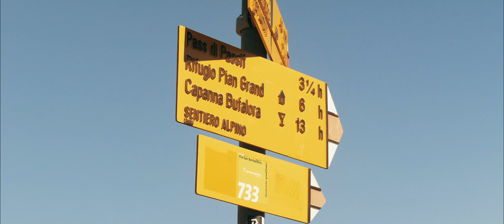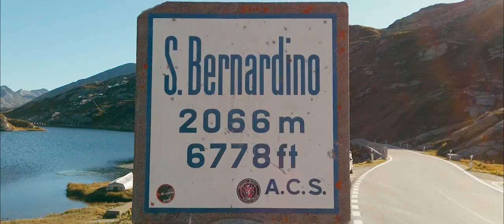SAN BERNARDINO - SWITZERLAND ( BREATH OF LIFE #1 )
One day a group of buddies decided to escape from their daily life.
First they put a backpack on their shoulders and then they went adventure in search of new places to visit, to film the wonders of this beautiful world and to share them with everyone. This is "Breath Of Life".

A film by Giona De Bernardi & Federico Mannato.

Shot: Lumix GH5 and Dji Osmo Pocket.

Edit: Giona De Bernardi.

Color: Federico Mannato.

Sound Design: Giulio Carcano.

Appearances:
Tobia De Bernardi

Breath Of Life #1